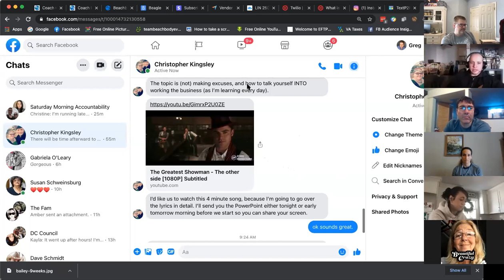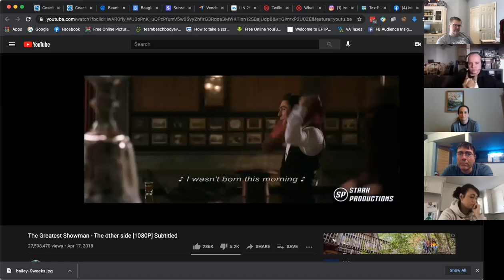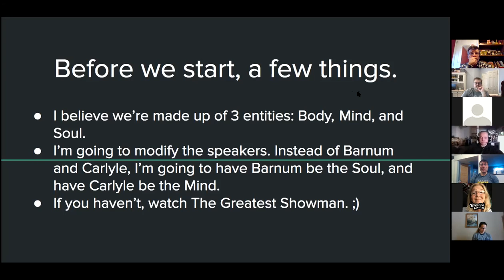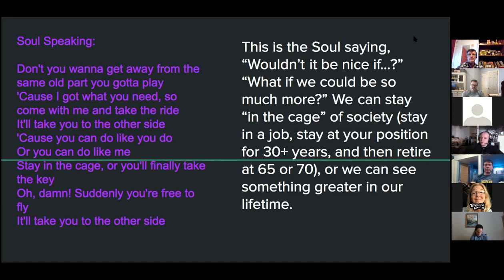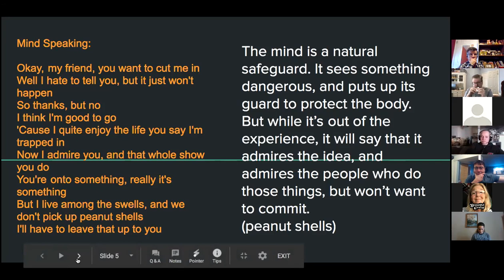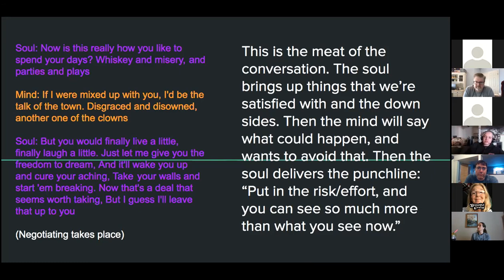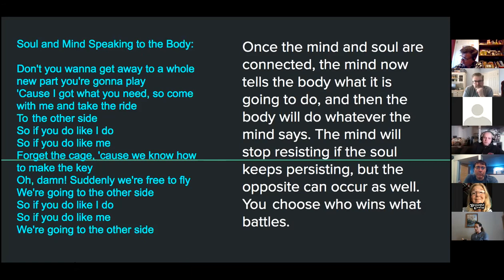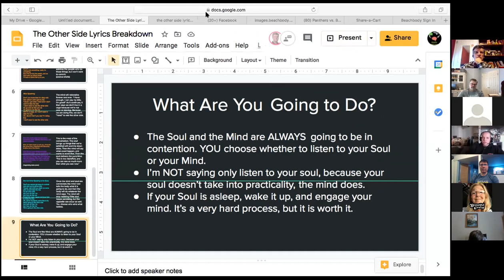Team call - Overcoming excuses